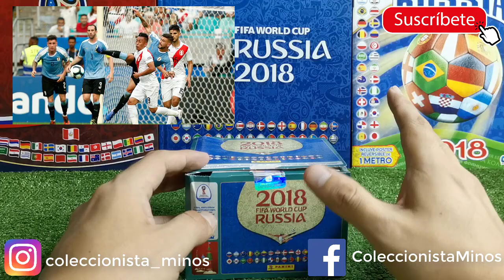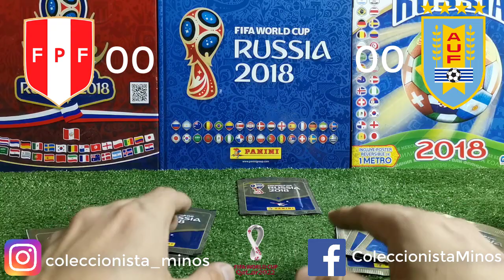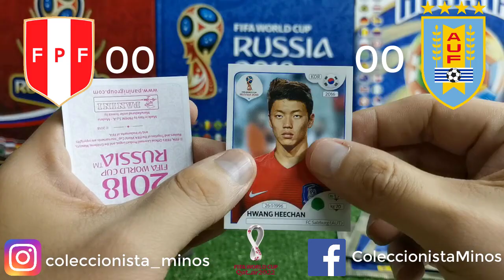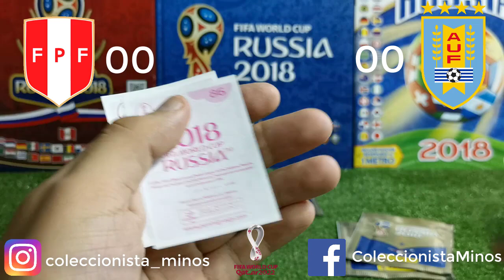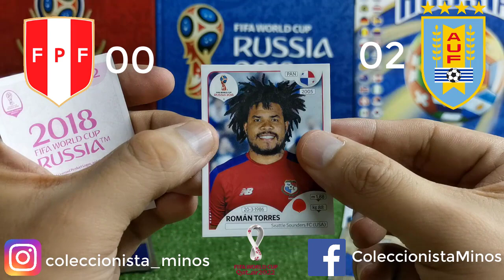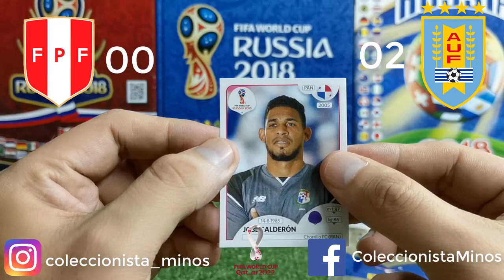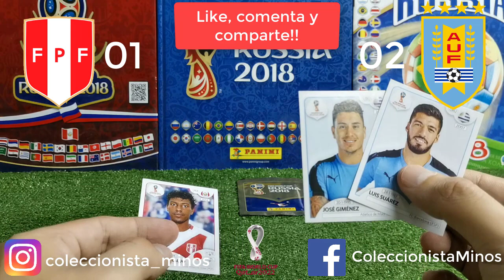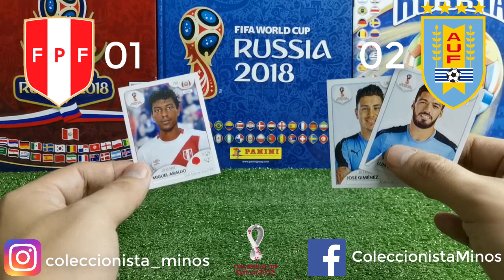Mundial Qatar 2022 | Perú vs Uruguay | SIMULACIÓN DE PARTIDO con Panini Rusia 2018 (Revancha)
Hola chicos, retomamos los videos rumbo al

Hoy haremos una simulación del partido entre Perú y Uruguay!!!
Esperemos que para este mundial también podamos estar presentes!!!  Esta es la revancha de la Copa América Brasil 2019!!!
Para hacer la simulación usaremos figuras del Mundial de Rusia 2018 de Panini !!!

¿Qué les parece esta idea? Hagamos esas simulaciones de los siguientes partidos!!

Ustedes podrán elegir los siguientes rivales!! Comenten!!!